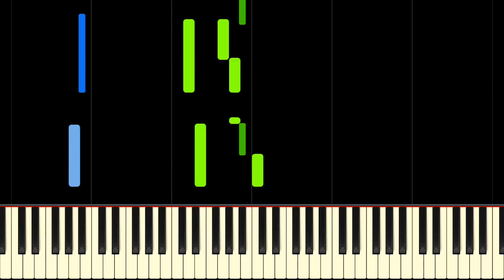Theme from The Vicar of Dibley (Emma Chambers tribute)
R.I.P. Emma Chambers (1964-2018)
Sheet music for those who wants to learn from the sheets.

The Vicar of Dibley is a British sitcom which originally ran from 1994 to 1998. The theme music was a setting of Psalm 23, with music by Howard Goodall. Goodall's music also made it to other popular comedy, Mr. Bean. It was originally recorded by the choir of the Christ Church Cathedral, Oxford, George Humphreys singing the solo, conducted by Stephen Darlington.

This piano arrangement is a comforting and smooth one, evoking some of the sad aspects of the original hymn. We really hope you enjoy this tutorial.